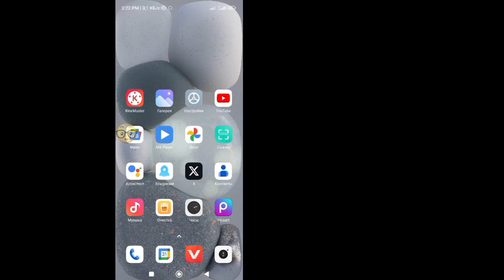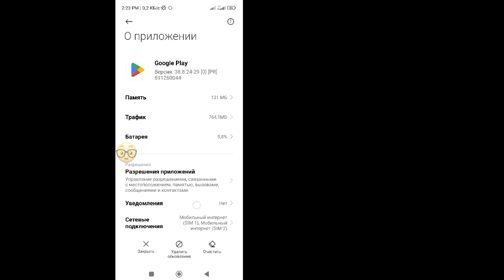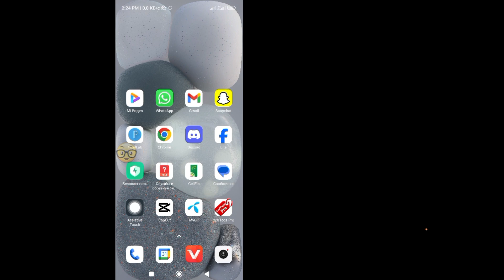Как исправить GTA San Andreas Netflix не отображается в магазине Play Store (новинка 2024 г.)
В этом видео я покажу вам, как исправить GTA San Andreas Netflix, не отображающийся в магазине Play Store (новинка 2024 г.) || Это простой и легкий метод. Так что продолжайте смотреть полное видео без пропусков, чтобы узнать, как исправить GTA San Andreas Netflix, не отображающийся в Play Store.